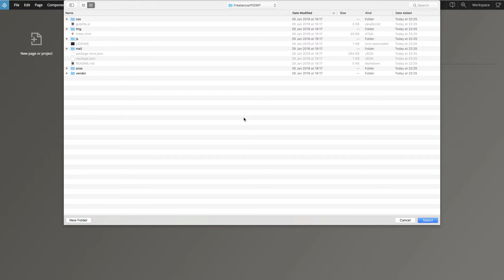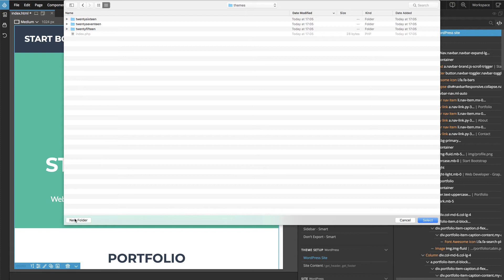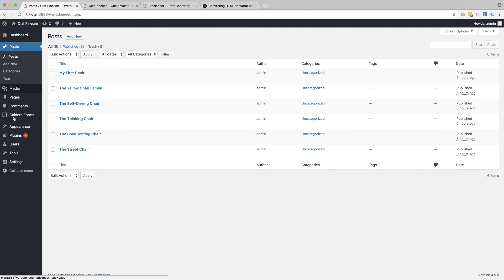2. Setting up the Theme - Create a Portfolio WordPress Theme - Tutorial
First, we need to activate the WordPress Theme Builder on our Pinegrow project and set up the theme information and location.

This is a part of the tutorial about creating a WordPress theme with Pinegrow, without PHP coding